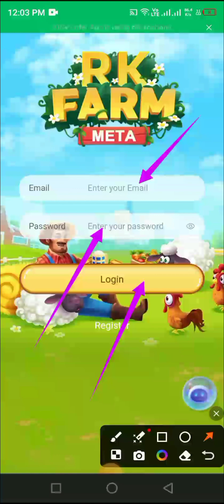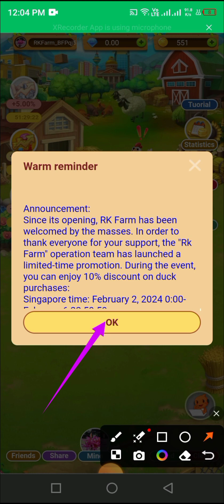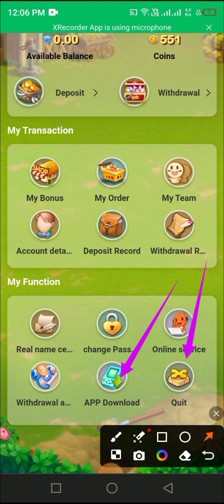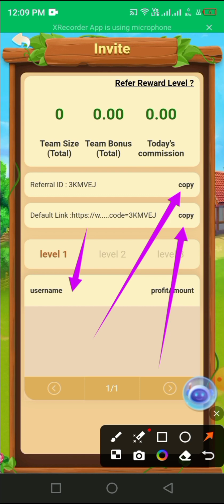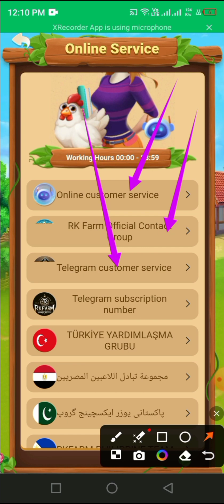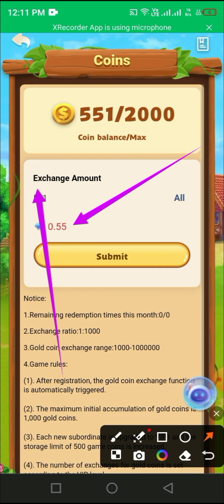RK FARM free site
make mone free site